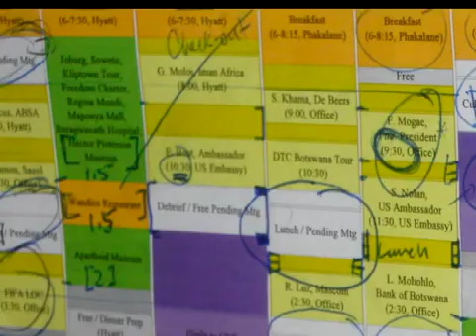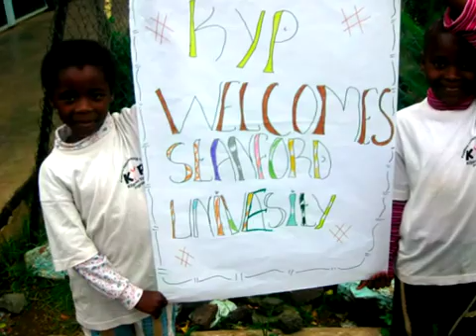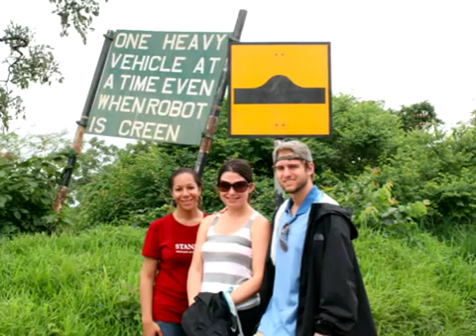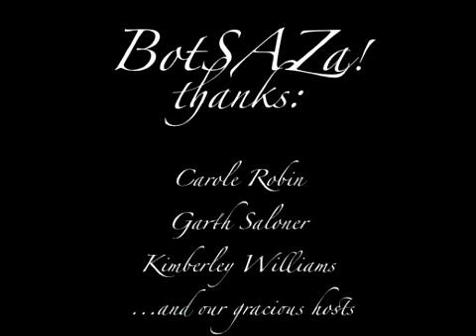Study Trip: MBAs Travel to Botswana and South Africa